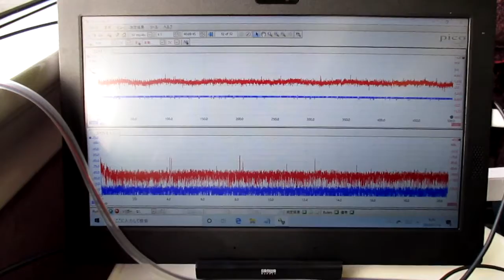超音波を利用した「振動計測技術」